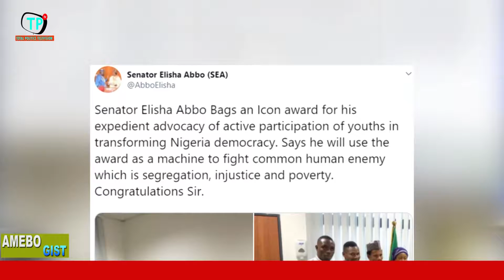Senetor Elisha Abbo bags an Award, Davido's gateman owns houses and Cars, Toyin Lawani Sex Scandal